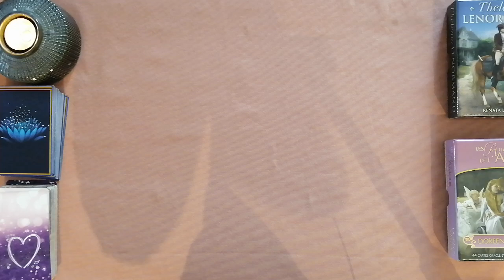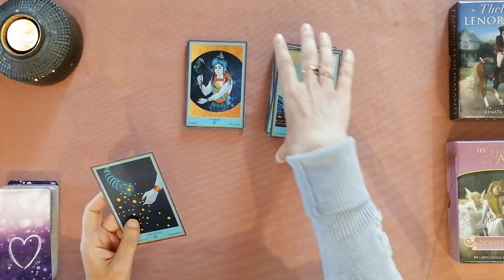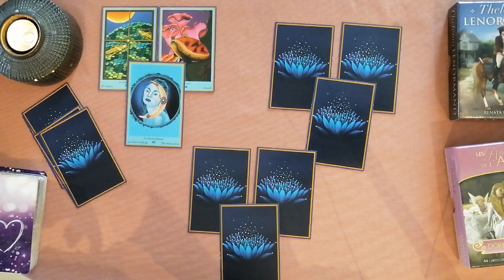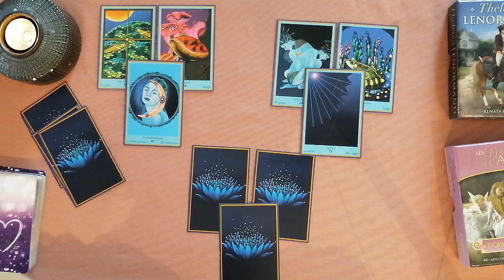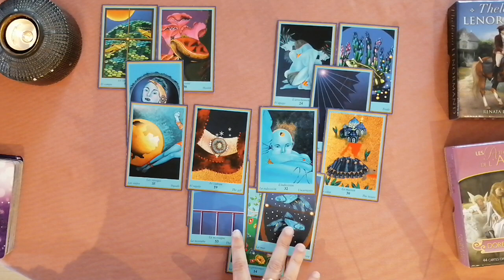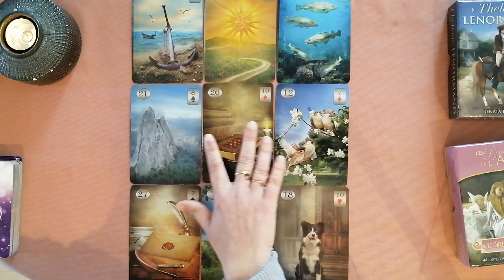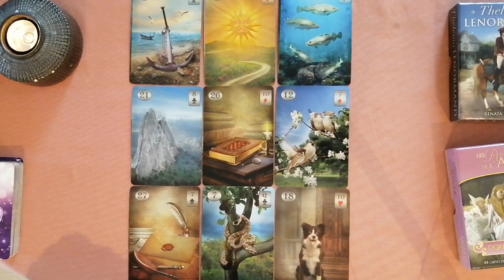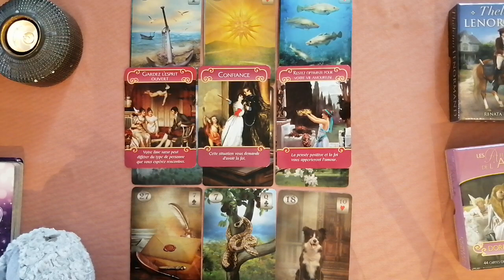♥️🌻TAUREAU JUILLET 2022 - UNE PERSONNE VOUS PROPOSE DE PARTIR EN VACANCES OU EN WEEKEND🌻♥️